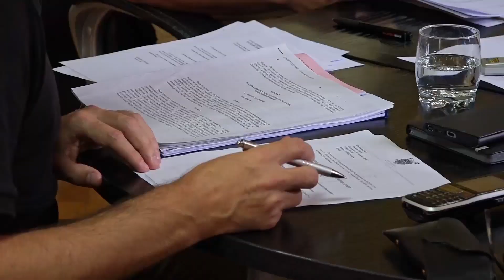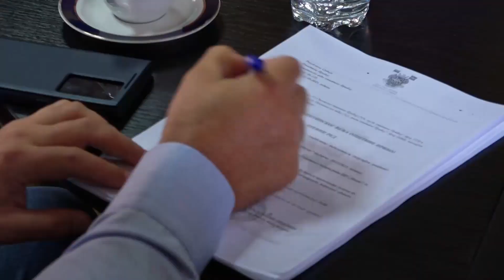Održano veće u Priboju